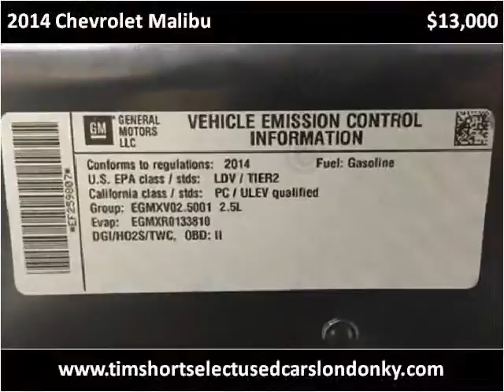2014 Chevrolet Malibu Used Cars London KY